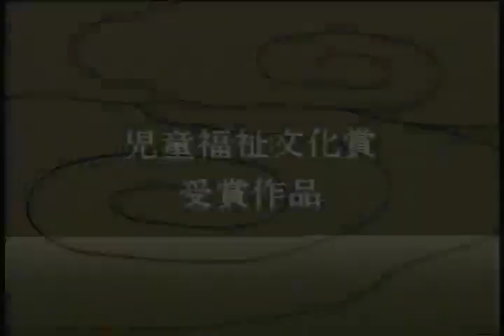Japanese Fairy Tales Urashima Taro and Picture story Wife 90s 00s